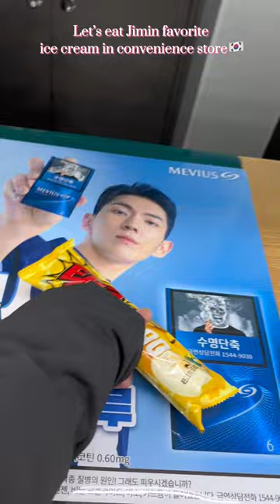Let’s eat BTS Jimin, favorite ice cream in convenience store💕✨💞🇰🇷SouthKorea